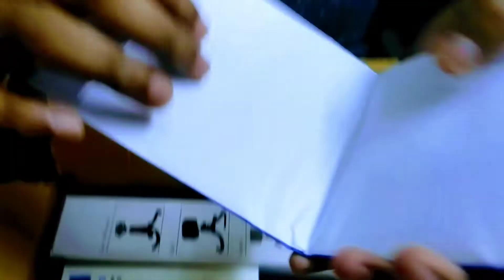Boya MM1 Mic Unboxing! Is It The Best Mic for Youtubers?!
আজকে প্রথম BD Shop অনলাইন মার্কেট থেকে কিছু জিনিস কিনলাম।
১ OCTOPUS TRIPOD
2. BOYA MM1 MICROPHONE
3.MOBILE HOLDER
In this video, we are unboxing the Boya By-MM1 microphone, a popular choice among YouTubers. Join us as we take a closer look at what this microphone has to offer and whether it lives up to its reputation as the best mic for YouTubers. If you're in the market for a new microphone for your YouTube videos, this unboxing is a must-watch!